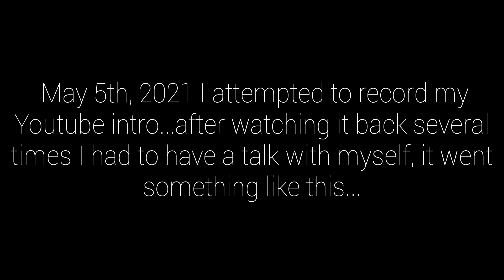Allow me to reintroduce myself, my name is HOV...(Harper Nova - Second Life™ Intro)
My name is Harper Nova, I've been a Second Life™ resident for a long long loooonggg time. I do a lot of different things in Second Life™ and  I wanted to share them with you all. These things include my day to day SL(ife), interactive/roleplay elements I enjoy in Second Life™, family and friend visits, exploration, my creative process and the biggest thing...just me goofing off being the quirky lil nerd I am...that's mainly what you'll get.

I'm also sure there will be times we just talk about life in general cause at the end of the day let's not forget to take care of the person behind the screen and let's not forget that the people we come in contact with are real people with real emotions just like us!

xo
Harper Nova